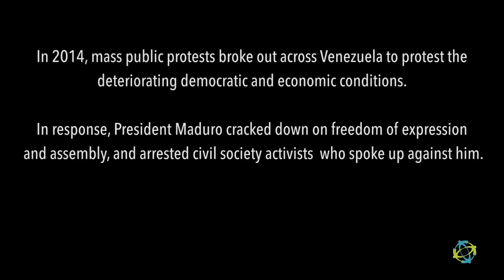Tamara Adrian | Moving from Activism to Governance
Tamara Adrian (Member, Venezuela’s General Assembly) describes ways that Venezuelan civil society fills the gaps in social and information services and shows their resilience in bringing democracy back to Venezuela.